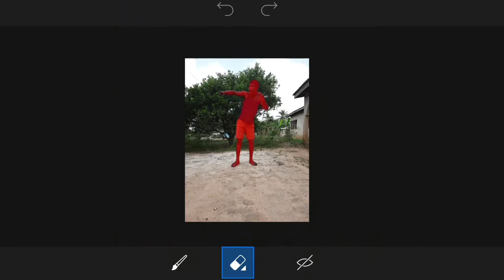vid pic mobile editing tutorial - all you need to know